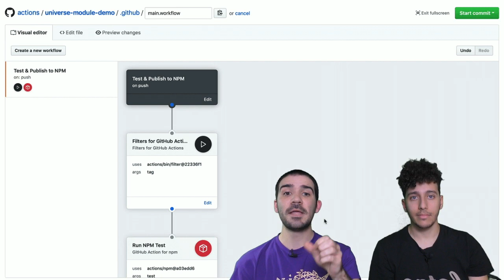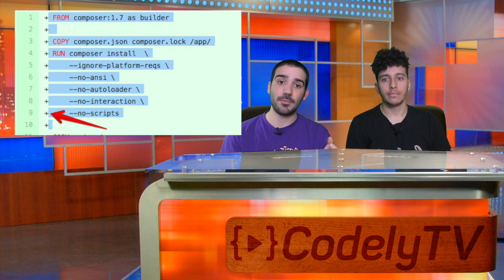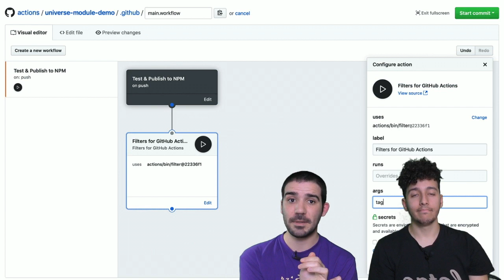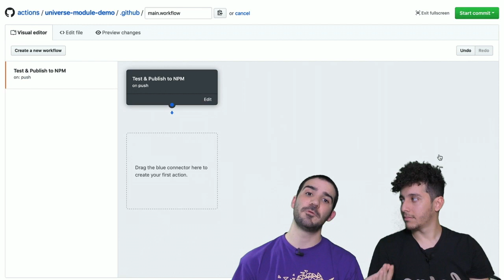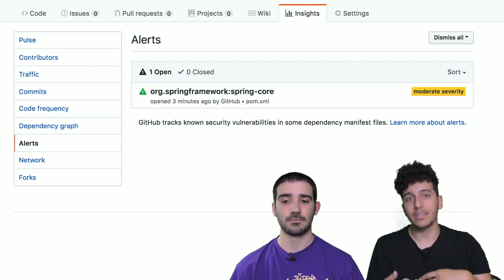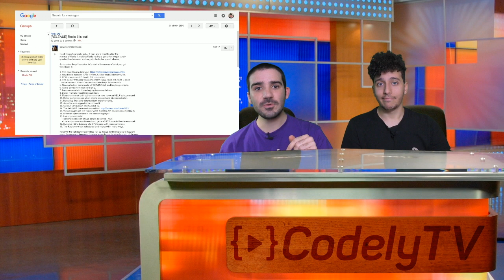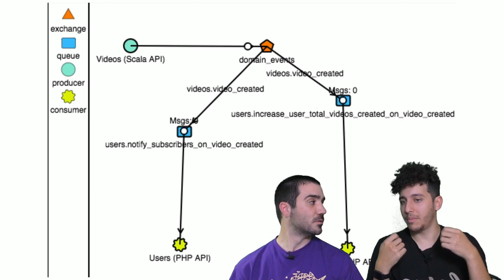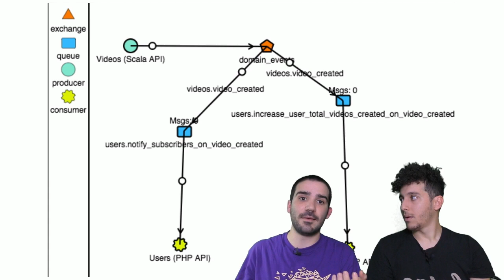🚀 Redis 5 con streaming, GitHub Actions, git:logs, y CodelyTV dotfiles 🤟 ElCodeToday 7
🔥 ¡Aprovecha la oferta del Black Friday de CodelyTV Pro!
🎉 Nueva edición de ElCodeToday comentando novedades de Redis 5 y cómo podría cambiar el planteamiento en arquitecturas basadas en eventos, mejoras en UX de GitHub, GitHub Actions, git:logs, y nuestro nuevo repo dotfiles para configurar tu Mac en segundos 🤟 Enlaces relacionados